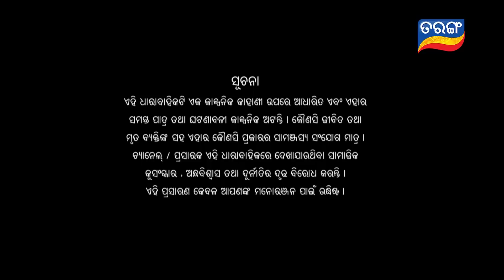Kunwari Bohu | Full Ep 168 | 20th Apr 2019 | Odia Serial – TarangTV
kavita pulls shraddha into the hallroom. Where ammaji ask her about her and sai’s meet. When shraddha says yes ammaji punishes her.